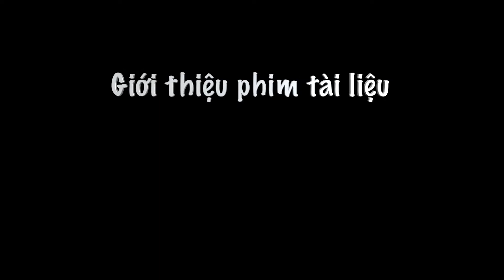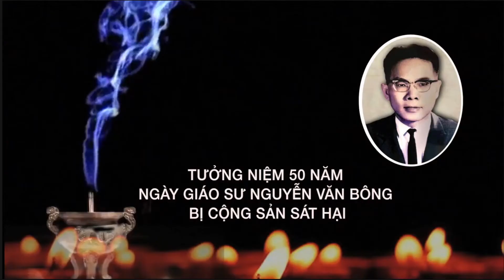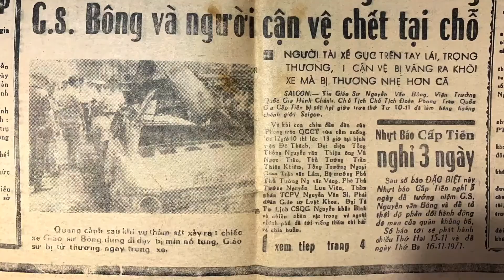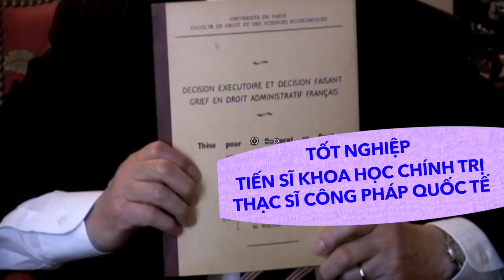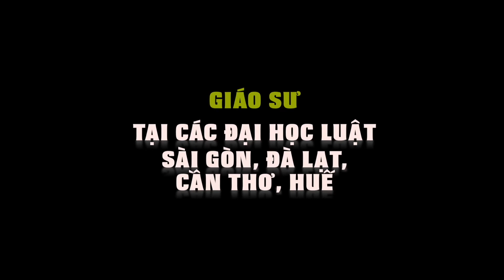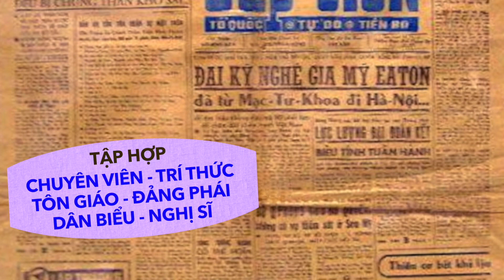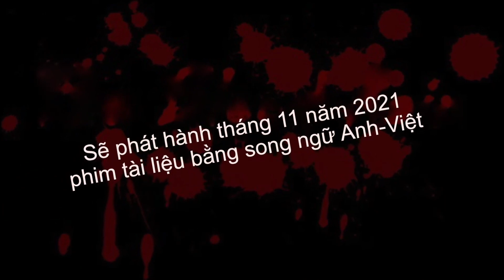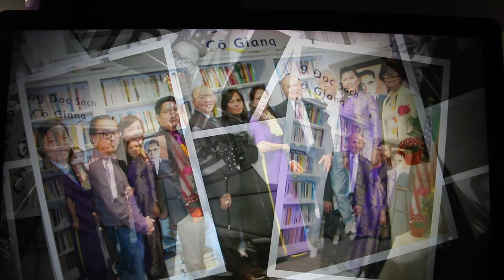Tưởng Niệm Và Ra Mắt Phim Về Giáo Sư Nguyễn Văn Bông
Tổ chức Chủ Nhật ngày 7/11/2021 tại Hoa Thịnh Đốn